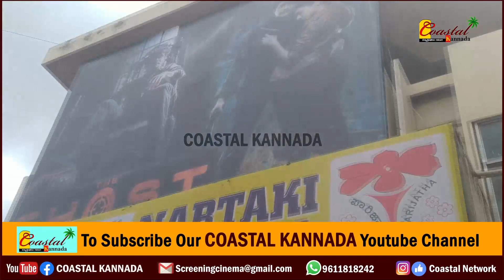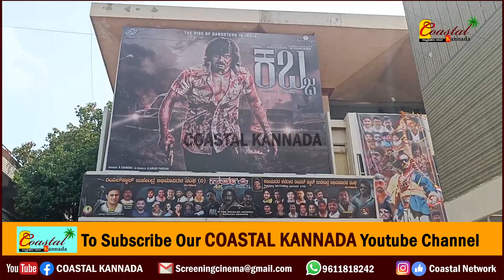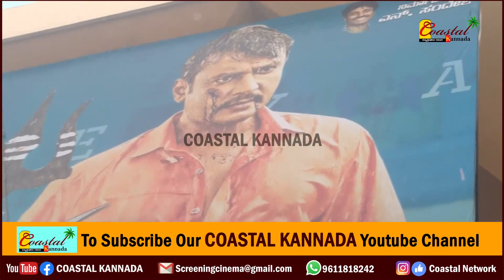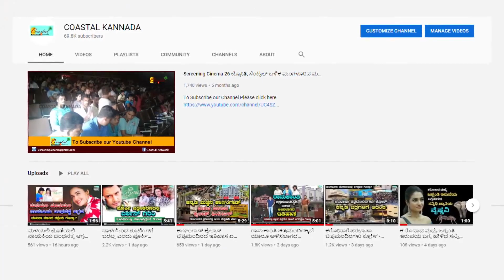ಪರಭಾಷಾ ಸೆಂಟರ್ ಆಗ್ತಿದ್ಯಾ ನರ್ತಕಿ ಮೈನ್ ಥಿಯೇಟರ್.? Nartaki theatre History - Kisi ka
kisika bhai kisiki jaan fdfs
kisika bhai kisiki jaan review
kisika bhai kisiki jaan craz
kisika bhai kisiki jaan in bangalore
nartaki theatre history